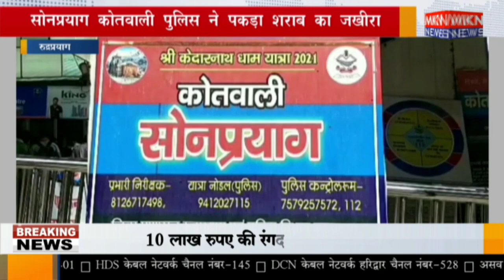रुद्रप्रयाग - सोनप्रयाग कोतवाली पुलिस ने पकड़ा शराब का जखीरा